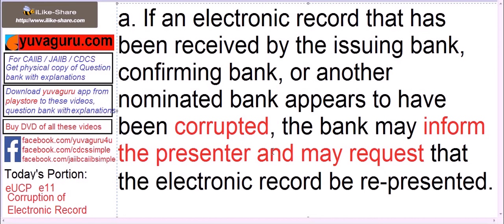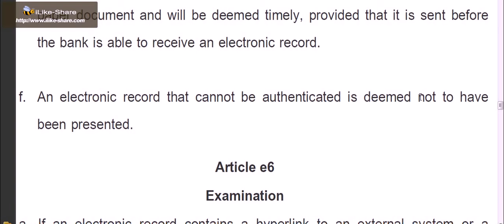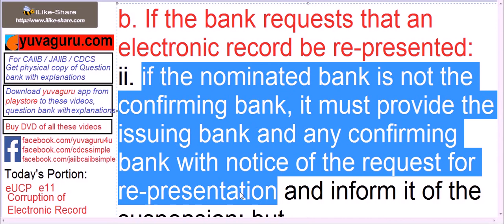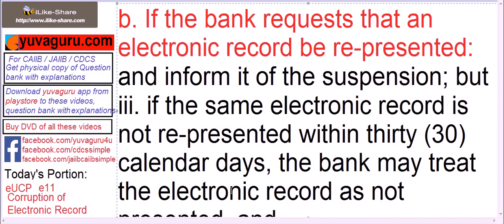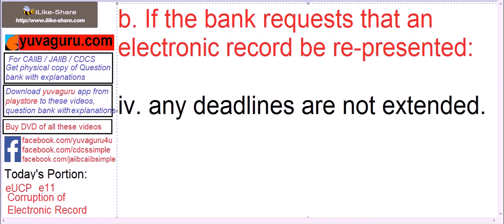CDCS Video Lectures eUCP Article 11 Corruption of Electronic Record by Vishal Mantri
Article e11
Corruption of an Electronic Record After Presentation
a. If an electronic record that has been received by the issuing bank, confirming bank, or another nominated bank appears to have been corrupted, the bank may inform the presenter and may request that the electronic record be re-presented.
b. If the bank requests that an electronic record be re-presented:
i. the time for examination is suspended and resumes when the presenter re-presents the electronic record; and
ii. if the nominated bank is not the confirming bank, it must provide the issuing bank and any confirming bank with notice of the request for re-presentation and inform it of the suspension; but
iii. if the same electronic record is not re-presented within thirty (30) calendar days, the bank may treat the electronic record as not presented, and
iv. any deadlines are not extended.